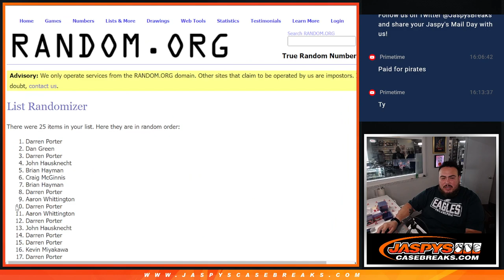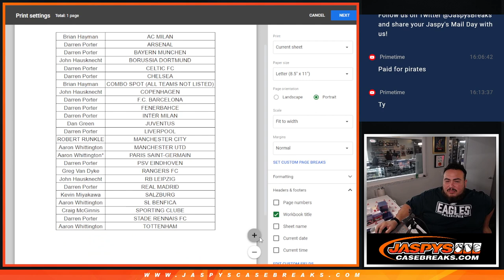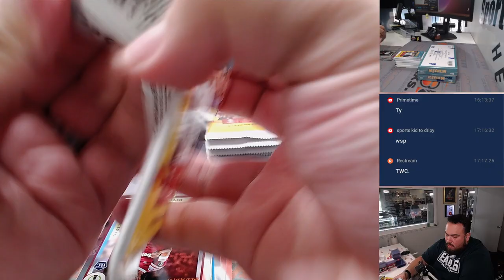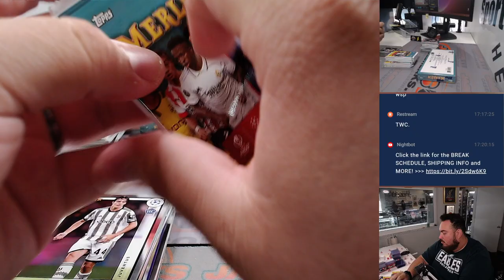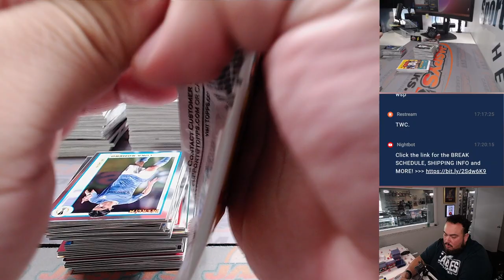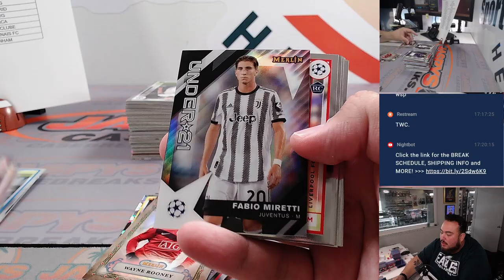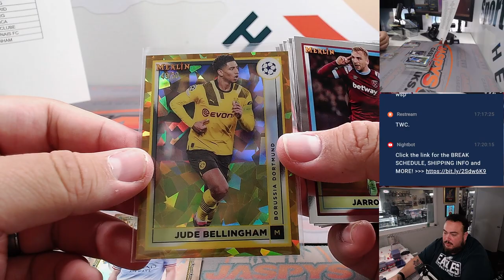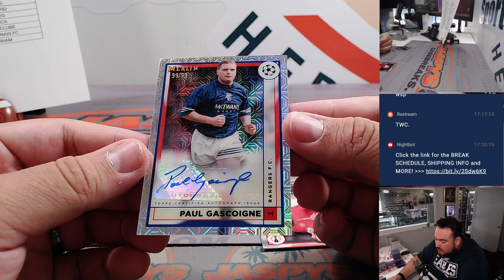Thu. 8/24/23 - 2022/23 Topps UEFA CC Merlin Chrome Soccer 3-Box #6 *RT*